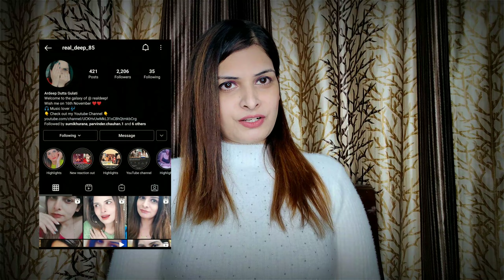MC Insane - GANDI PARO REACTION | A Bad Ex Story | (Official Audio) DEEP REACTIONS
MC Insane - Trust Me ft. Christo-zy (Official Music Video) | The Feel Album | Reaction

There is never a need to strike a video down.